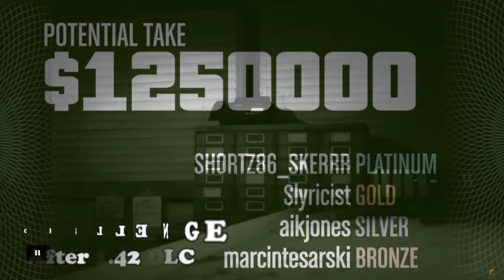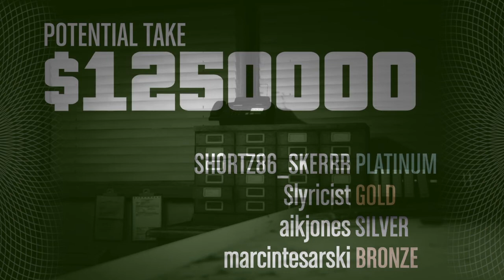GTA V Perfect Pacific Elite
100% working glitches after 1.42 update Doomsday DLC.

And
How to hunt / find Pacific Final Job quick often and easy without having Final Job on board Urself

MK III 3.0 TEAM